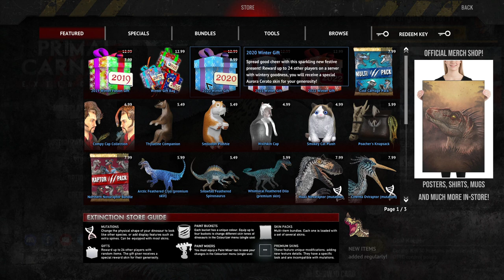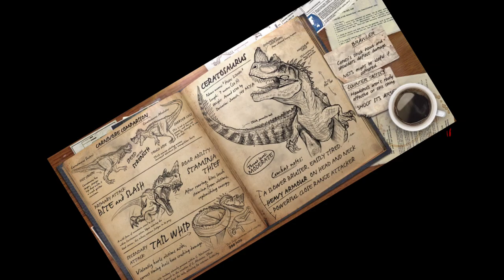Lots of New Content For the Winter Update 2022 | Primal Carnage Extinction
Plenty of new content to be added in this winter update along with quality of life improvements such as smoother gameplay.